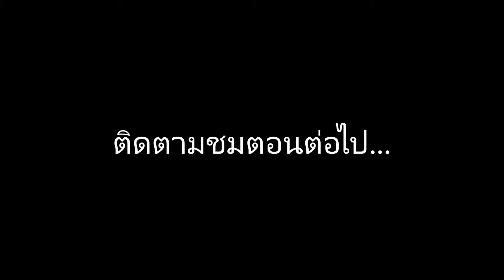ตัวเต็ง The Voice ปีหน้า (งมงาย,All of me,คำยินดี)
หลังจากเดินทางมาพักนึงเราก็หยุดพักทานอาหารแห่งหนึ่งที่ลำปาง พอดีร้านอาหารมีเวทีให้ร้องเพลงอยู่ หลังจากทานอาหารเสร็จก็จัดกันเพลงสองเพลงก่อนออกจากร้าน สนุกกันไป อิอิ